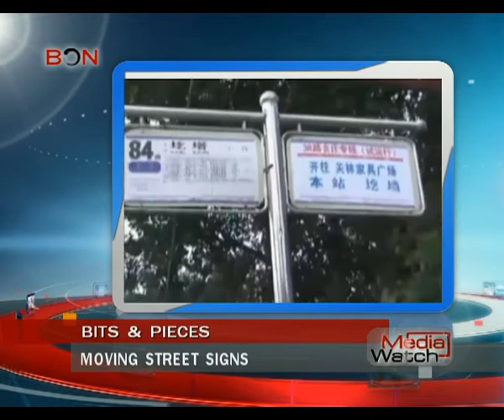Moving street signs- Aug. 4th.,2014 - BONTV China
BON, China, News,  Moving street signs